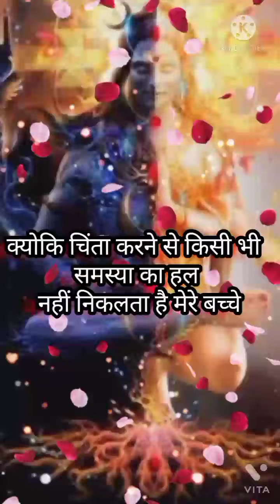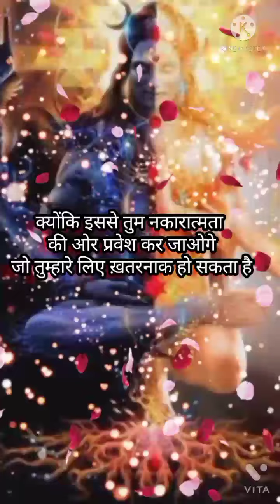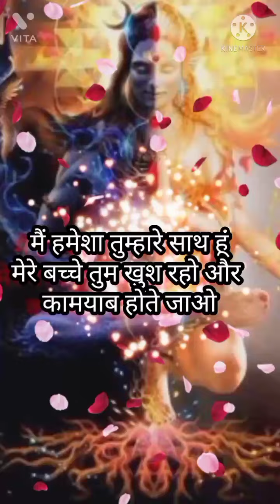🕉️ शिवशक्ति का संदेश 🌹 Shivshakti wants to talk to you👉Urgent Message 💌 For You@siddhithoughts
🕉️शिवजी का अति आवश्यक संदेश 🕉️Shiv ji want to talk to you 👉 Urgent Message 💌 For You@siddhithoughts

❤️ महाकाल आपसे कुछ कहना चाहते हैं🕉️ Mahadev wants to talk to you 👉 Urgent Message@siddhithoughts

🔴 महादेव आपसे कुछ कहना चाहते हैं🕉️ mahadev wants to talk to you 👉 Urgent Message 💌 For You